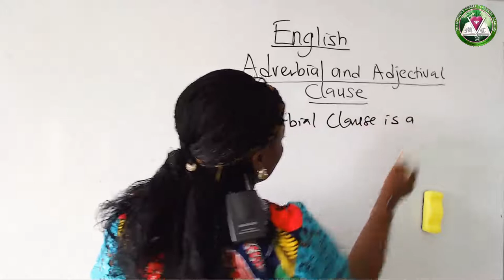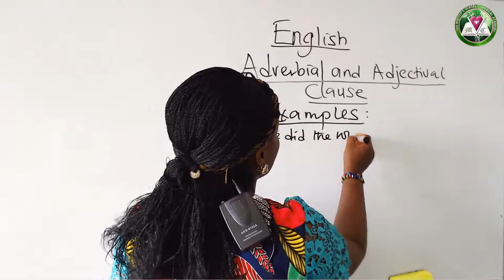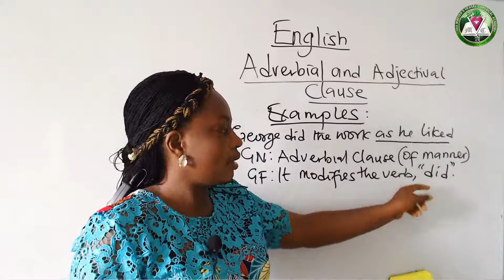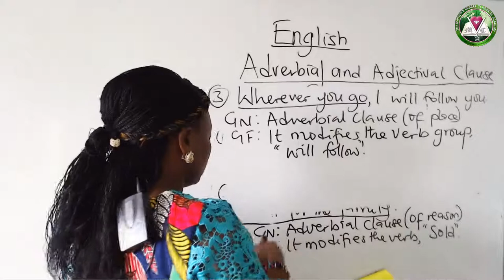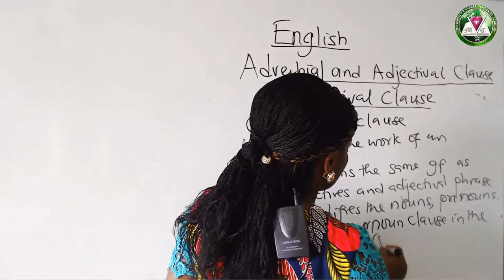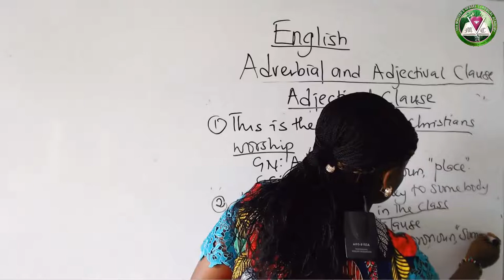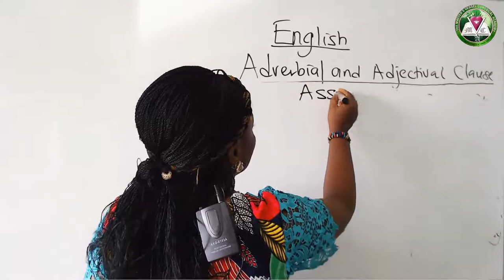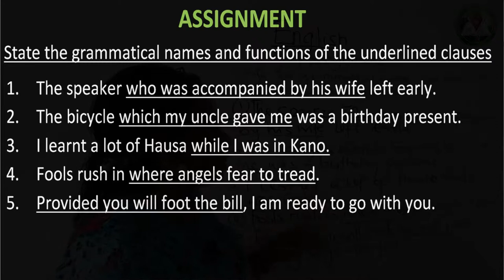ENGLISH HELEN ADVERBIAL AND ADJECTIVAL CLAUSES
ENGLISH - ADVERBIAL AND ADJECTIVAL CLAUSES